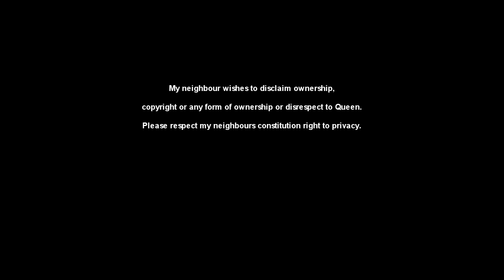Lockdown in South Africa, brings out the best in people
What neighbours to help each other cope with a lockdown